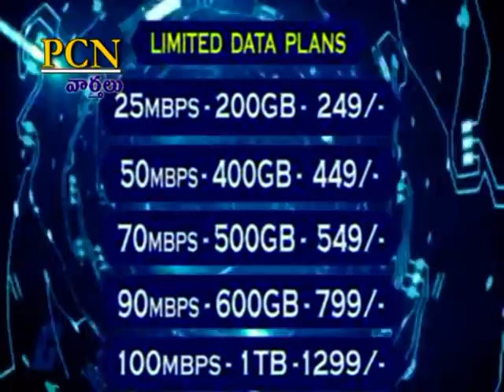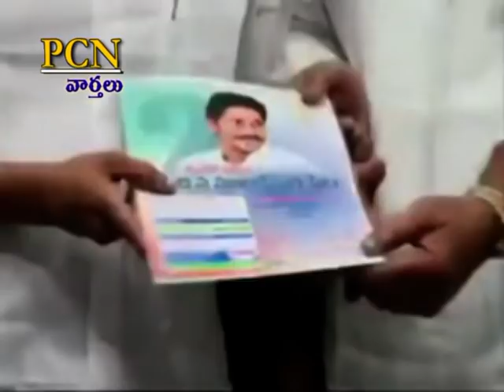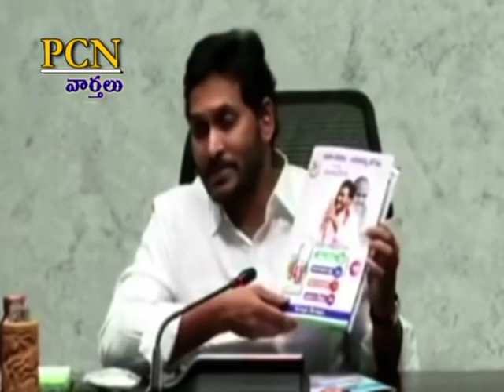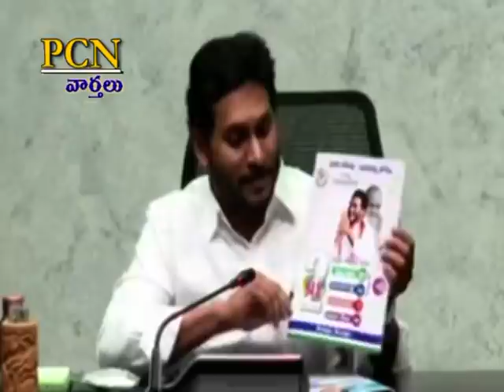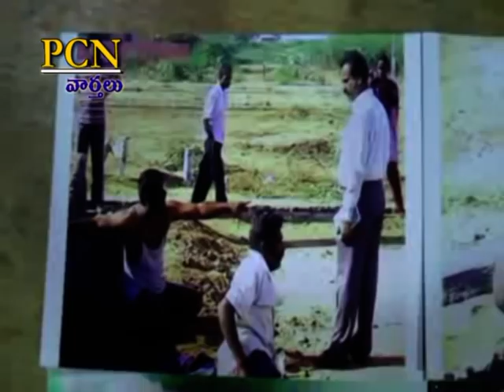PCN Chittoor News on 30.05.2021